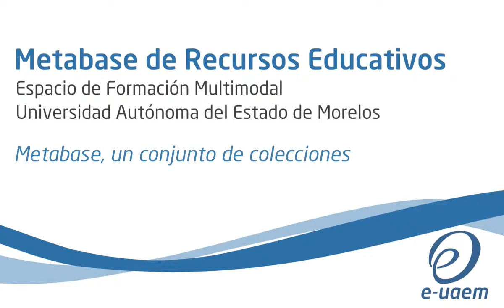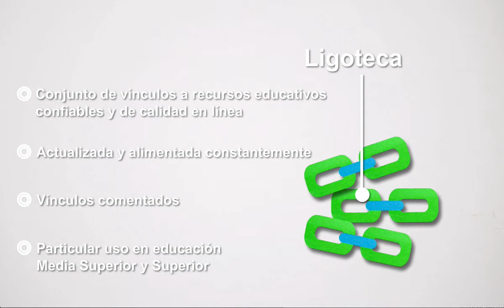02 Metabase: Colección de colecciones [MRE]